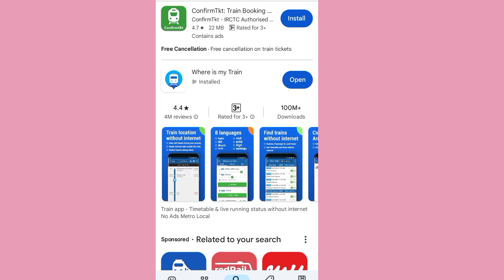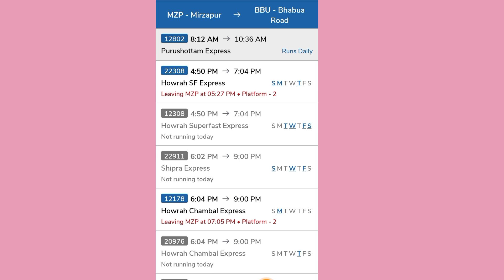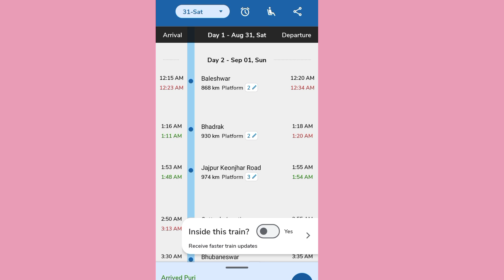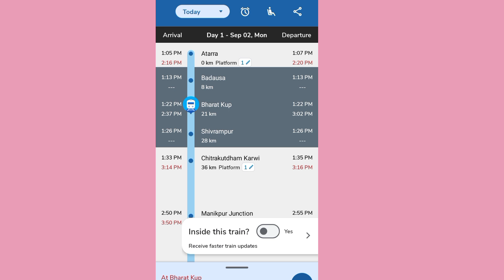किसी भी ट्रैन का जनरल डब्बा कैसे पहचाने | Kisi bhi train me General Dabba kaise Pahchane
Where is my Trains
train me general dibba kaise jane
general bogie kaise pahchane
general dabba kaise Pahchane
train me general dibba kaise pata kare
train me local dibba kaise Pahchane
train me dibbe ki jankari
general coach kaise pahchane
general compartment